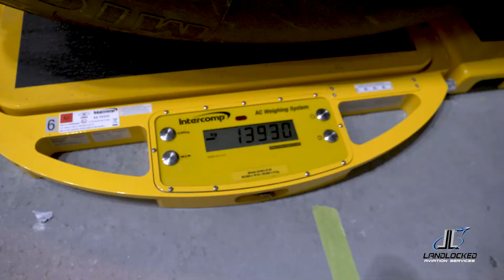LandLocked Aviation Services Royal Australian Air Force 90